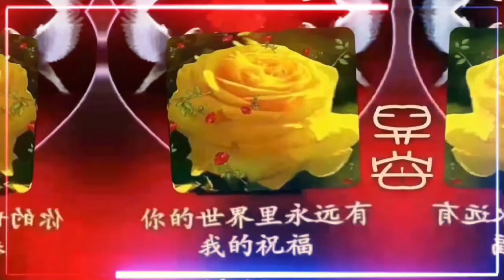2024年9月9日